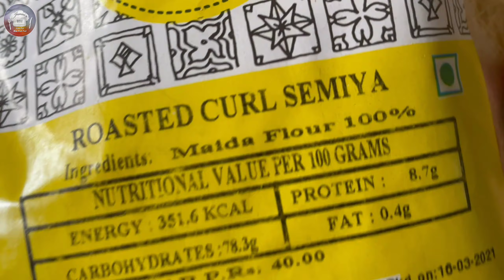బక్రీద్ రోజు అందర్నీ 👉మెప్పించే 👌 కమ్మటి ఖీర్ 😋 | Bakrid special Dessert Dry fruit Kheer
Hello Viewers I wish you all Hppy Bakrid and here is our Bakrid Special Dessert Dry Fruit Kheer...బక్రీద్ రోజు అందర్నీ 👉మెప్పించే 👌 కమ్మటి ఖీర్ 😋

There is always a saying that “Pleasure in job brings perfection in work”. So always feel happy to cook and get perfect recipes.